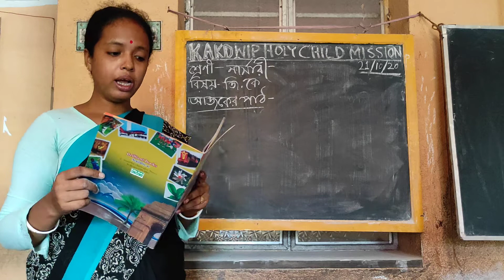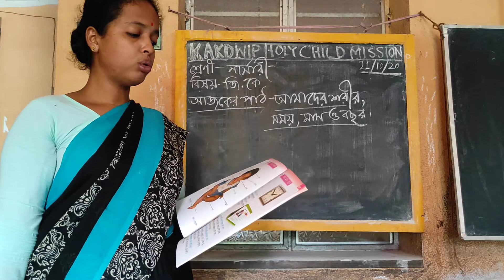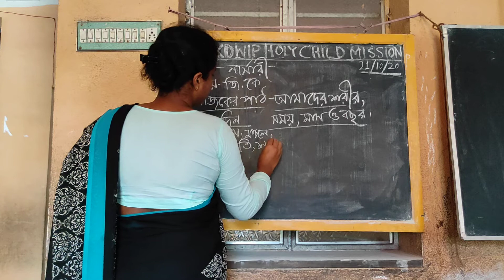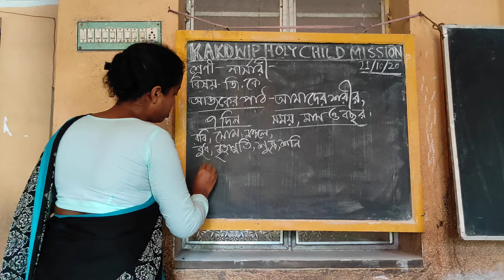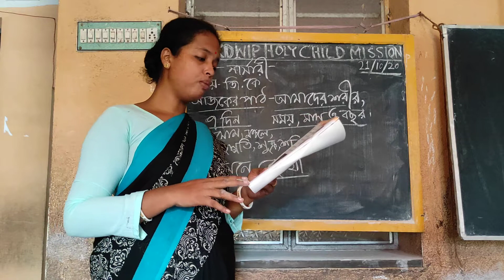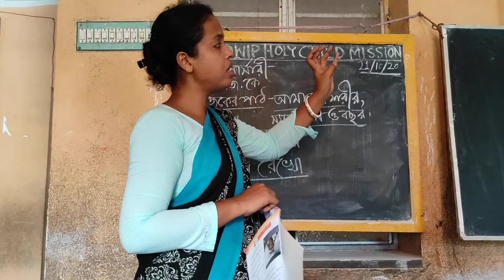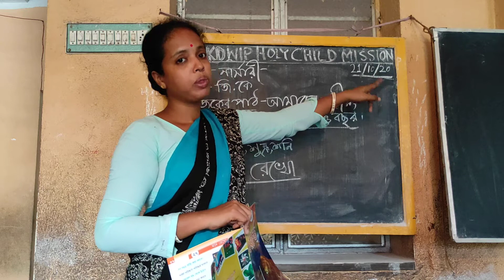E learning 🆑class # Nursery # General Knowledge# Kakdwip holy child mission